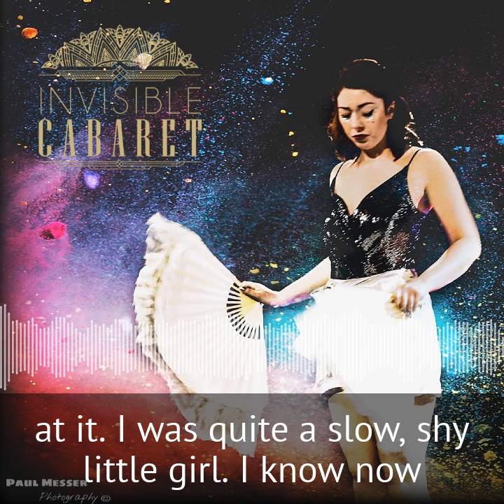Belle Bluestocking on The Invisible Cabaret Podcast (Teaser)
Today we’re joined by dancer and troupe sister Belle Bluestocking to talk about mental health and creativity, and what the two mean to her (kind of our theme, in case you hadn’t noticed). Belle opens up about dancing through her emotions, her beloved Sylvia Plath, and why ‘toxic positivity’ can be damaging to our mental health. Plus, did you know you can have a panic attack from happy excitement? Neither did we. Listen to the end to find out more…

You can find Belle Bluestocking on Instagram as @issybee22.